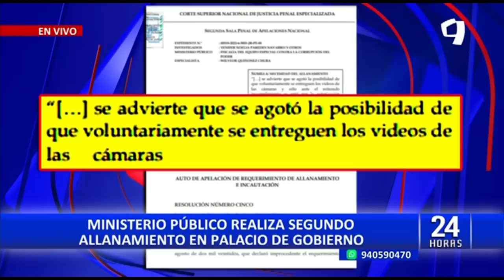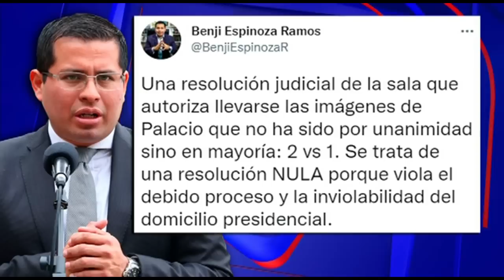Caso Yenifer Paredes: Fiscalía llegó a Palacio de Gobierno para incautar cámaras de seguridad (1/2)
El Fiscal adjunto, Jorge García Juárez, perteneciente al Equipo Especial de Fiscales contra la Corrupción del Poder, llegó este viernes a las instalaciones del Palacio de Gobierno, junto a personal de la División de Investigación de Delitos de Alta Complejidad (Diviac).

Las diligencias en Palacio de Gobierno se vienen realizando con el fin de incautar los archivos de las cámaras de seguridad en la Casa de Pizarro, esto, en el marco de las investigaciones por el caso de la cuñada del presidente, Yenifer Paredes.

Según la disposición Fiscal, se ha autorizado la incautación "De filmaciones, videos y grabaciones de las cámaras de seguridad de las puertas de acceso a tales edificaciones, así como la extracción de una copia espejo de las mismas de los días 8, 9 y 10 de agosto de 2022″.

De esta forma, el Equipo Especial liderado por la Fiscal Marita Barreto busca determinar si Yenifer Paredes Navarro estuvo en las instalaciones de Palacio de Gobierno el día 09 de agosto del presente año, durante las diligencias en la Casa de Pizarro para proceder con su detención preliminar.

Sobre actos de obstrucción

Durante el allanamiento, el Fiscal Jorge García Juárez advirtió al personal de seguridad del Palacio de Gobierno que cualquier intento de retrasar las diligencias "está quedando en acta y registrado como actos de obstrucción".